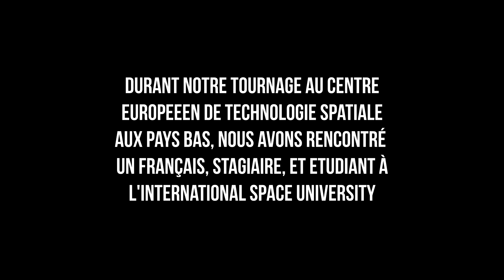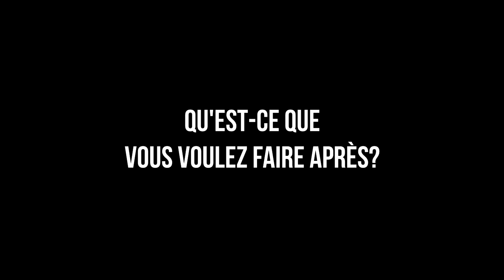UN ETUDIANT FRANCAIS A L'ESA !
Durant notre tournage à l'Agence Spatiale Européenne aux Pays-Bas, nous avons été accueillis par un étudiant français de l'International Space University, en stage à l'ESTEC au service communication.

Bonnes vacances!